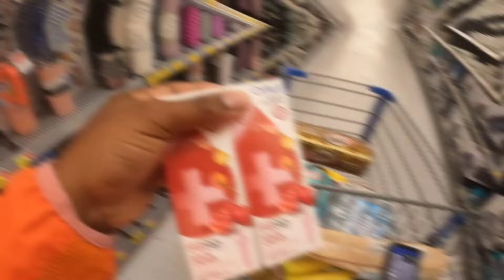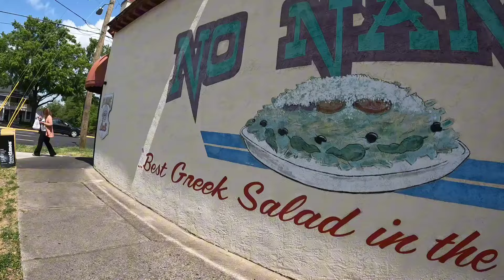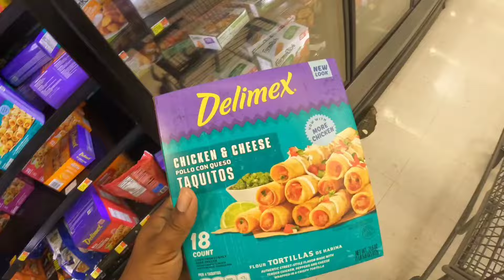Walmart Spark just gave us free money.🤑🤑